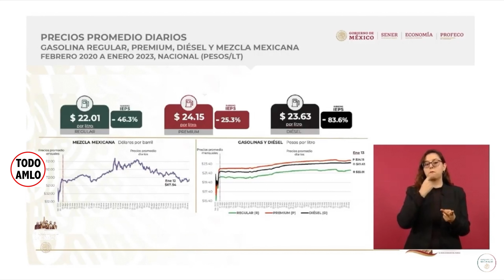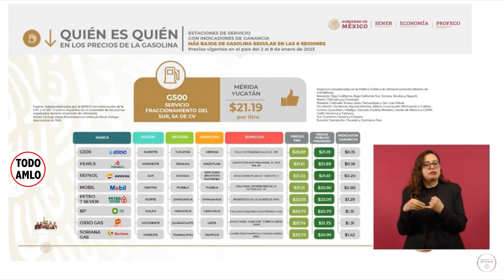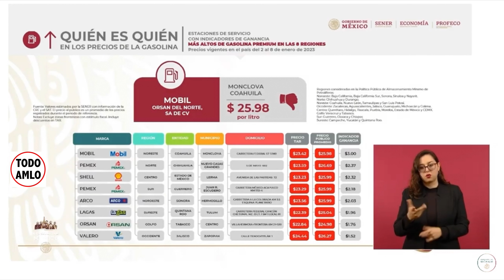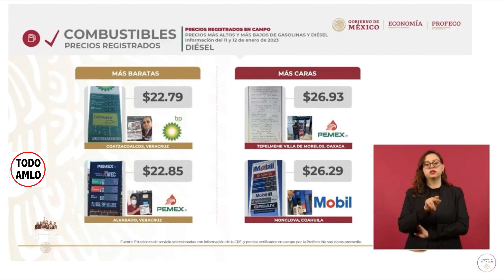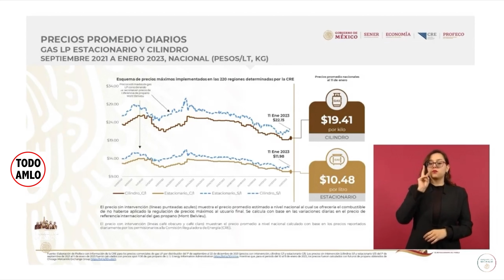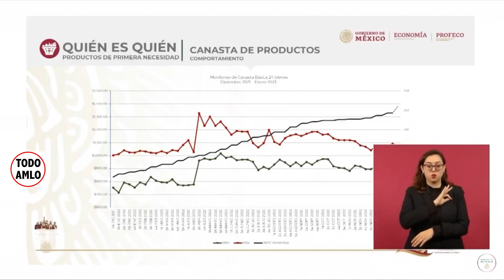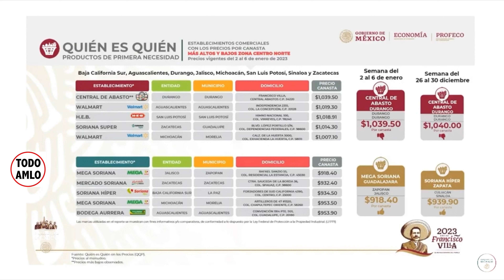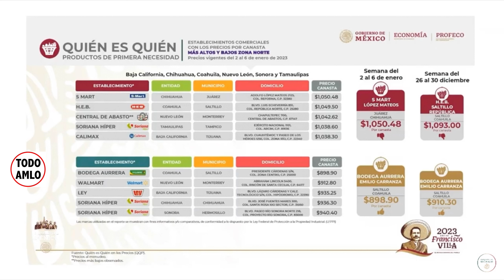QUIEN ES QUIEN PRECIOS GASOLINAS Y ALIMENTOS CONFERENCIA PRESIDENTE LOPEZ OBRADOR LUNES 16 ENE 23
Este fragmento corresponde a la Conferencia Mañanera del Presidente Andrés Manuel Lopez Obrador AMLO de Fecha: LUNES 16 de Enero de 2023